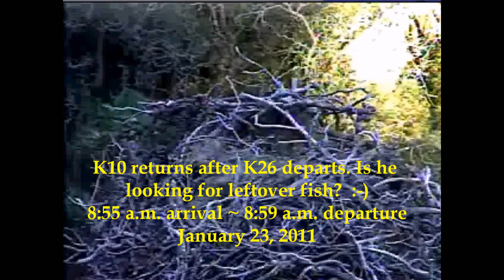Are you looking for K26's leftover fish? K10/8:55 a.m. - 01.23.2011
K10 comes back to the nest after K26 finishes the fish he brought to her for breakfast. Are you looking for leftovers? I think I'm a mintue off on his departure time...think he left at 8:58, not 8:59. And it doesn't like like he enjoyed a snack, either.